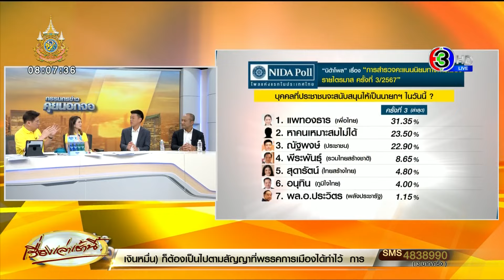‘เท้ง ณัฐพงษ์’ ไม่หวั่นไหว หลังคะแนนพรรคร่วง ย้ำเดินหน้าทำงานหนัก เตรียมลงพื้นที่ ‘เท้งทั่วไทย’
วานนี้ 30 ก.ย. 2567 เท้ง-ณัฐพงษ์ เรืองปัญญาวุฒิ หัวหน้าพรรคประชาชน และติ่ง-ศรายุทธ ใจหลัก เลขาธิการพรรคประชาชน เปิดใจในรายการกรรมกรข่าว คุยนอกจอ ยืนยันว่าไม่หวั่นไหวกับผลโพลนิด้าโพล ที่ออกมา คะแนนนิยมของนายกฯแพทองธาร พุ่งขึ้นมานำเป็นอันดับ 1 นายณัฐพงษ์มองว่า ช่วงที่ประชาชนจะตั้งใจฟังพรรคการเมืองมากที่สุด คือ ช่วง 2 เดือนก่อนการเลือกตั้ง ซึ่งคะแนนความนิยมยังมีโอกาสเปลี่ยนได้

พร้อมระบุว่า ไม่เสียขวัญ แต่ไม่ประมาท กระแสอาจจะลดลงบ้าง เป็นภาพสะท้อนให้ทำงานหนักขึ้น เพื่อเป้าหมาย 270 เสียง ในการเลือกตั้งปี 2570 ที่สำคัญ คือ การเร่งลงพื้นที่ให้ครบทุกจังหวัดภายใน 1 ปี ตามแคมเปญ “เท้งทั่วไทย” ที่เพิ่งเปิด ทั้งนี้ในภาพใหญ่ เชื่อว่ากระแสของพรรคไม่ได้ลดลง จากการลงพื้นที่ พบว่าคนส่วนใหญ่ยังต้องการการเมืองที่ดีขึ้น ซึ่งเป็นจุดตั้งต้นของพรรคอนาคตใหม่ที่เข้ามาทำพรรคการเมือง

ขณะที่นายศรายุทธ กล่าวว่า ถ้าดูผลโพลในวันที่นายพิธา ลิ้มเจริญรัตน์ ขึ้นมาเป็นหัวหน้าพรรคก้าวไกล ตอนนั้นได้คะแนนไม่ถึง 5 เปอร์เซ็นต์ และกว่าจะถึง 10 เปอร์เซ็นต์ ใช้เวลาถึงปีครึ่ง และตอนนั้นแพ้แทบทุกการเลือกตั้ง ทั้งการเลือกตั้งซ่อมที่แพ้ยับ การเลือกตั้ง อบจ.ก็ไม่สามารถชนะได้สักที่ จึงมีการประเมินว่ายังไงพรรคก้าวไกลก็ได้ไม่เกิน 30 ที่นั่ง แต่ก็เกิดปรากฏการณ์ชนะการเลือกตั้งในปี 2566

ฉะนั้น การที่กระแสความนิยมในวันนี้อาจจะลดลง ไม่ได้บอกถึงในอีก 3 ปีข้างหน้า ในช่วงเวลา 2-3 ปีจากนี้ การเปลี่ยนแปลงยังเกิดขึ้นได้ และช่วงเวลาที่ประชาชนจะตั้งใจฟังอย่างเต็มที่ คือ ช่วง 2 เดือนก่อนการเลือกตั้ง